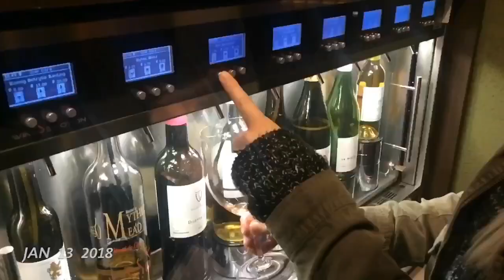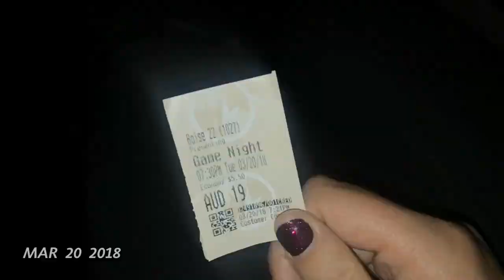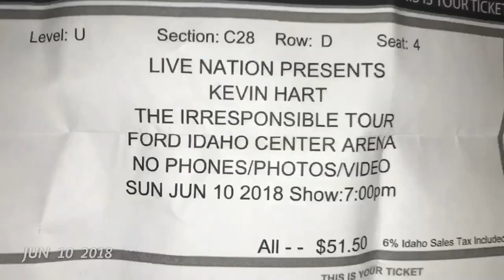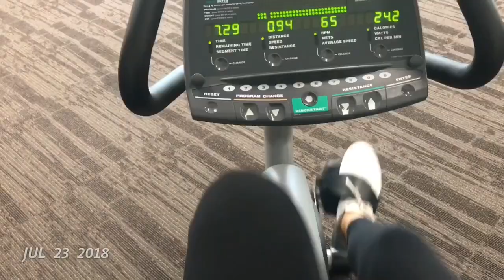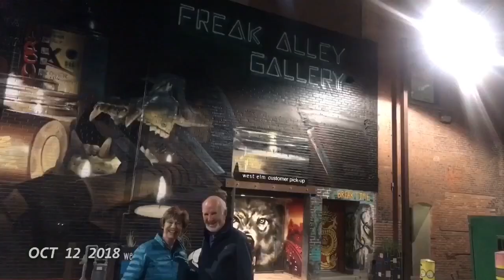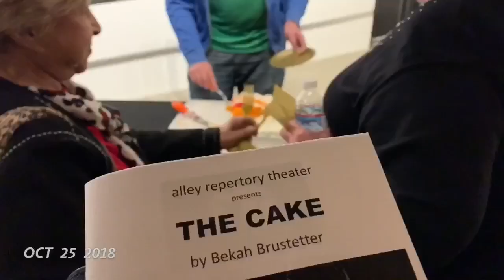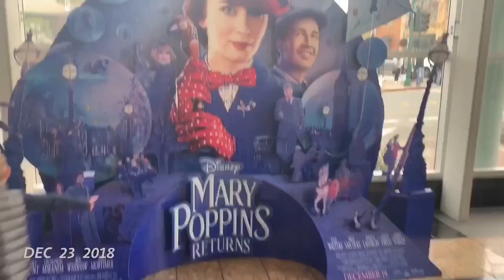2018 One Second Everyday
2018 was an adventure! Thanks for dealing with me contastnly saying”oh, I need to do my one second video!” And also, apologies for so many Albert videos...actually no I’m not, he’s the cutest. :)
Happier by Marshmellow
Pineapple Skies by Miguel